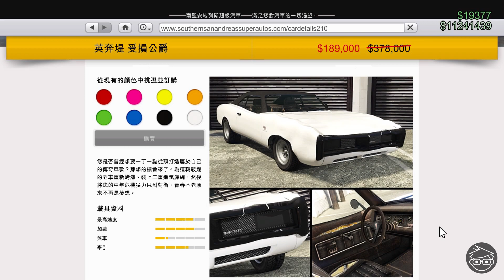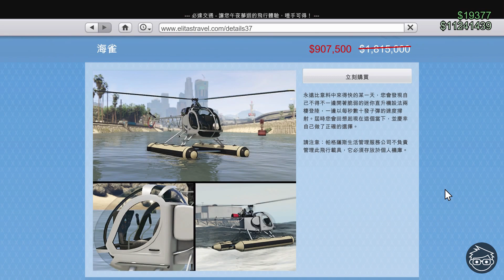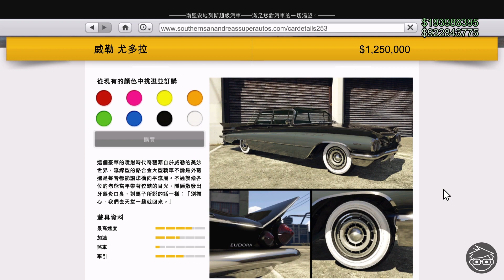【尤多拉】GTA Online DLC 「洛聖都毒梟大戰」新載具 (2023/03/16解鎖)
【尤多拉 (價格：$1,25,000)】
這個豪華的噴射時代奇觀源自於威勒的美妙世界，流線型的鉻合金大型轎車不論是外觀還是聲音都能讓您衝向平流層。不過就像各位的老爸當年帶著狡黠的目光，隱隱散發出牙齦炎口臭，對馬子所說的話一樣：「別擔心，我們去天堂一趟就回來。」

【GTA Online每週最新資訊】
車業展示載具：獨霸者、X80概念款
尊榮車業試駕載具：風情D10、奔牛、子彈、拉斯頓、尤多拉
車聚獎品載具：鬥毆者
車聚試駕載具：泰攀、受損公爵、半影使者FF
阿浩特製試駕載具：強滅捌
賭場台上載具：經典煉獄魔
載具優惠：獨霸者 25%off、泰攀 25%off、拉斯頓 50%off、受損公爵 50%off、海雀 50%off、軍用噴射機 25%off、武裝坦帕 25%off
載具資產優惠：貝凱迪6x6 30%off
其他優惠：護甲及彈藥 30%off
差事加成：暴力碰碰車(重混版)x2、加時大亂鬥x3、愚樂幫差事x1.5、迷幻劑藥廠補給任務x2原物料、迷幻劑生產速度x1.5、「第一劑」任務x2、「最終劑」任務x2

0:00 Introduction
0:21 豪華車業展示載具
0:36 尊榮車業試駕載具
0:58 車聚獎品載具及試駕載具
1:27 賭場台上載具
1:39 本週載具優惠
2:18 本週其他優惠
2:32 本週差事加成
3:40 「尤多拉」改裝
18:27 「尤多拉」試用
21:42 Conclusion